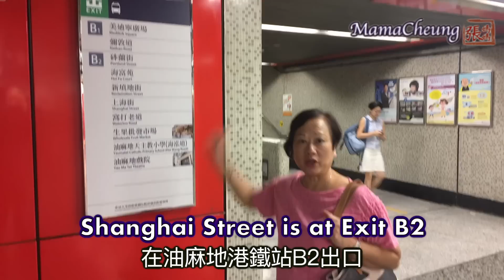★ 蛋卷 簡單做法 ★ | Egg Roll Cookies Easy Recipe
張媽媽【雞蛋卷】，鬆脆可口，香港經典小吃！到上海街買廚具。如喜歡的話，請分享給朋友家人。謝謝。

MamaCheung's "Egg Roll Cookies", a classic Hong Kong snack.  I hope you like it.

請大家幫幫忙做不同語言的字幕， Please help translate my video into different languages:

材料 Ingredients:
一百二十克室溫無鹽牛油 120g unsalted butter
一百一十克低筋麵粉 110g cake flour
十克吉士粉 10g custard powder
四分一茶匙梳打食粉 1/4tsp baking soda
三隻蛋約一百五十克 3 eggs (150g)
九十克砂糖 90g sugar
適量黑芝麻 sesame seeds